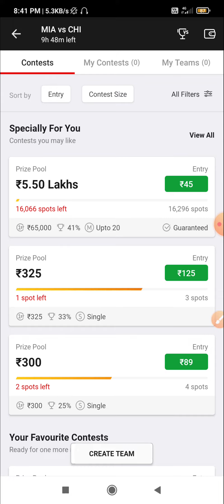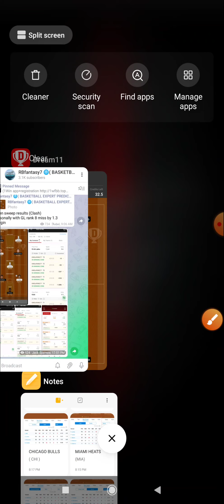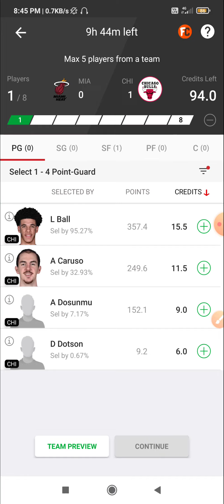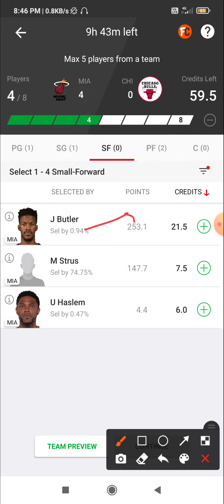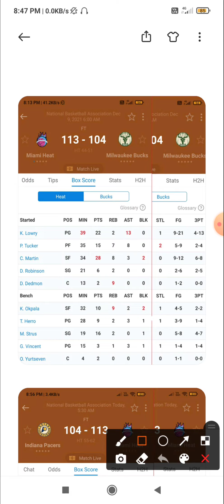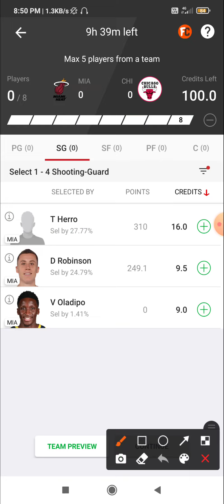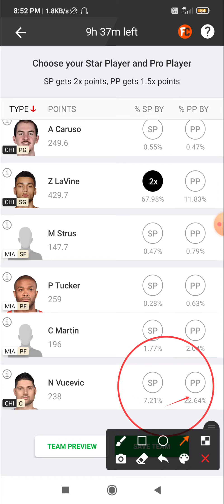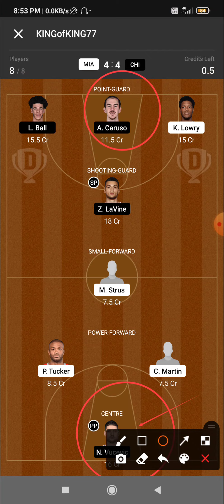MIA VS CHI | MIA VS CHI DREAM11 TEAM | MIA VS CHI NBA BASKETBALL TEAM | MIA VS CHI DREAM11 PREDICTIO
MIA VS CHI | MIA VS CHI DREAM11 TEAM | MIA VS CHI NBA BASKETBALL TEAM | MIA VS CHI DREAM11 PREDICTION

1) 👉 VISION11 LINK( 5 min exactly dedline)

2) 👉 11CHALLENGERS LINK